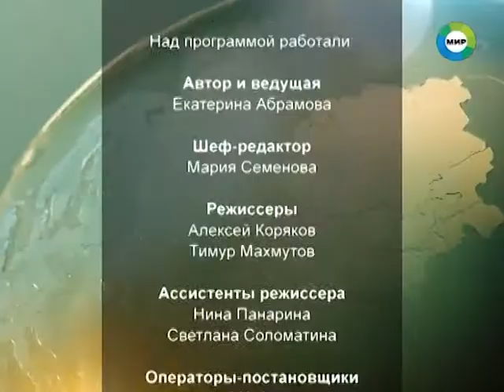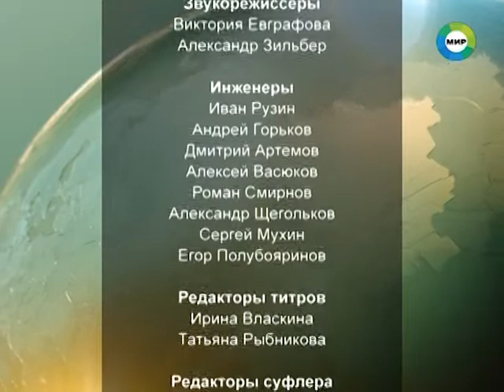Летчик: Киев пытается «заболтать» истинные причины крушения Boeing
У многих специалистов вызвали недоумение обнародованные результаты расследования катастрофы малайзийского лайнера над Донбассом.